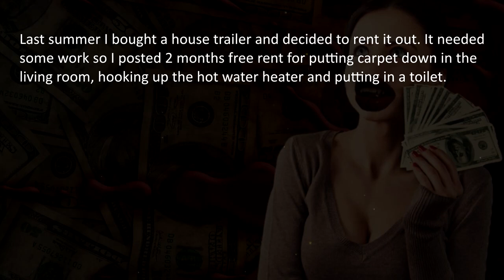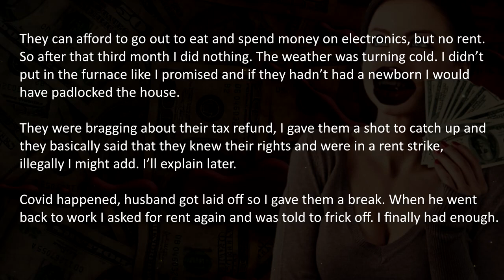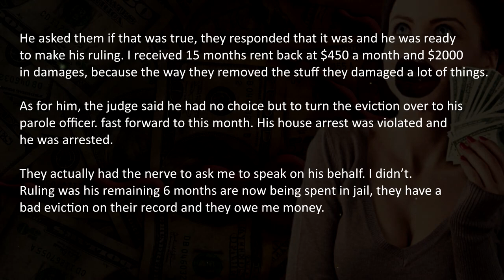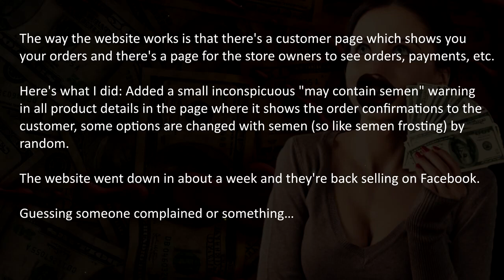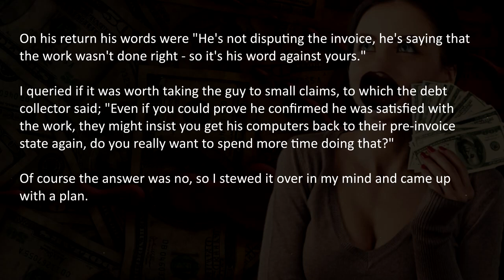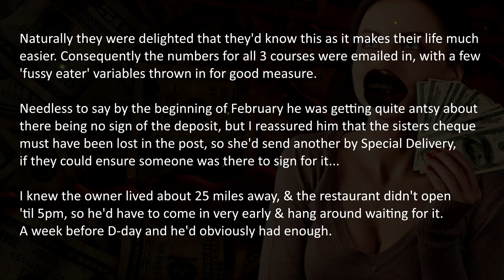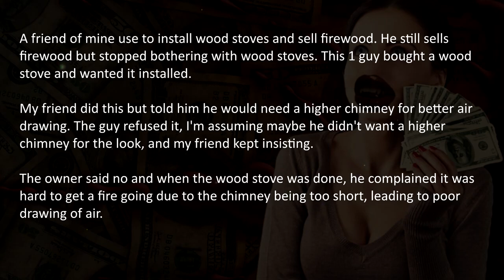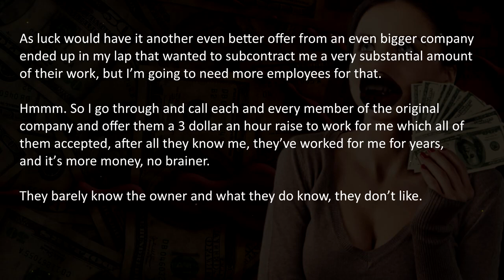5 Bloody Revenge Stories | True Revenge Stories | Pro Revenge #4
Bloody Revenge Stories to learn thiefs, squatters and bad bosses a lesson. Squatters refuse to pay, law revokes their freedom. Client refuses to pay after service, their clients get a bad aftertaste. Install a wood stove without paying up, receive a smoke grenade and a company owner stops paying salary and steals, so karma made him lose all.

🔥 These funny stories to listen to while working are not for snowflakes! Revenge stories in real life should be taken with maturity and basic level-headedness.